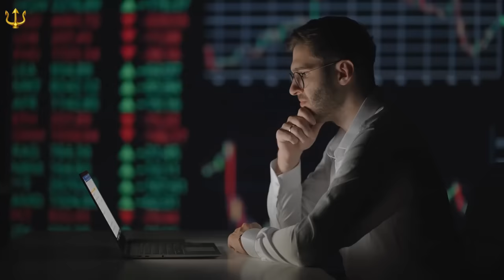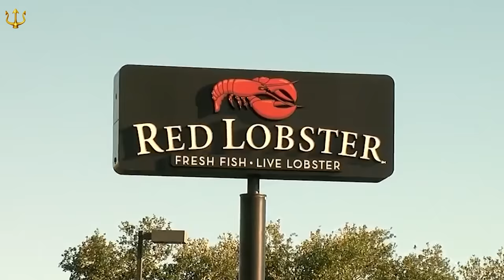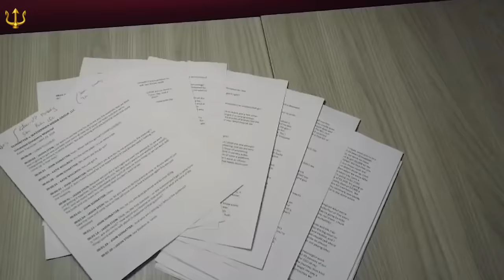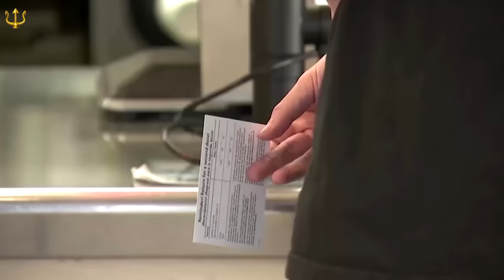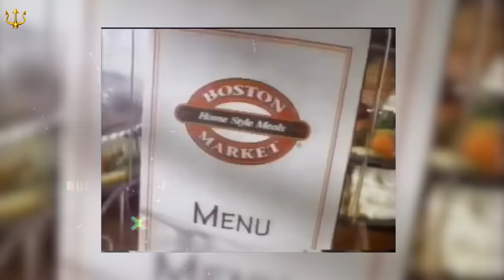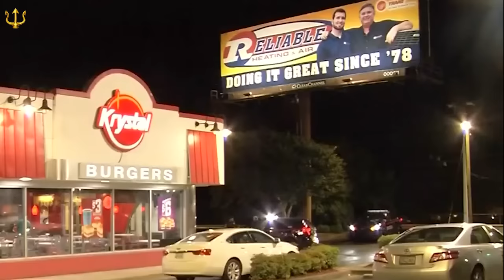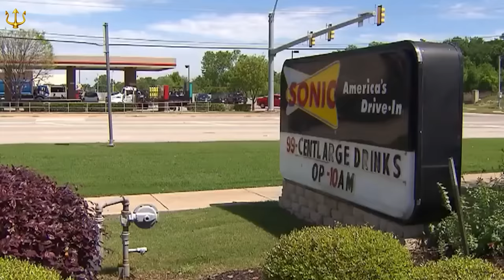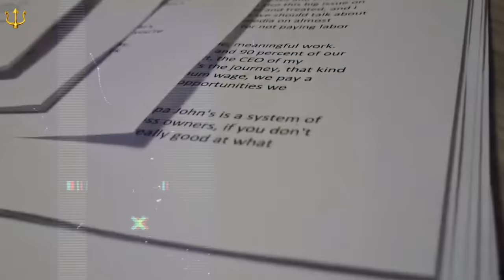10 Fast Food Chains Are in Serious Financial Trouble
Even in the best economy, the restaurant industry is all about struggle. Margins are incredibly tight and even the slightest change in one statistic can make life miserable for the finest of establishments. Restaurants have been taken down by rising food prices, lower walk-in customers, government investigations, and fast food chains in particular have swung from huge revenues to near-oblivion with shocking speed.   Today we're talking about 10 fast food chains that are in serious financial trouble.